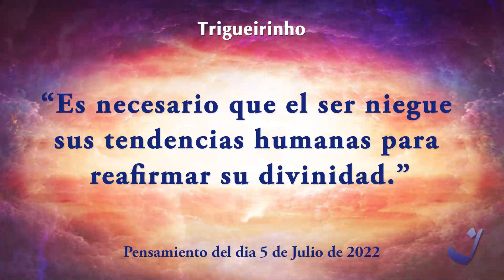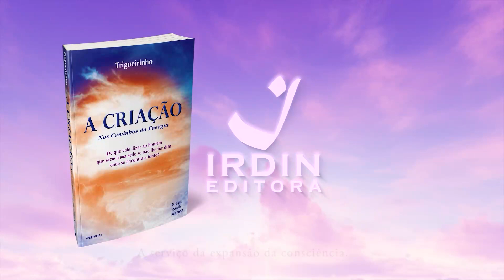5-7-2022 | Pensamento do Dia / Thought of the Day / Pensamiento del Día | Trigueirinho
"É preciso que o ser negue suas tendências humanas para reafirmar sua divindade."

"It is necessary for the being to deny its human tendencies so to reaffirm its divinity."

"Es necesario que el ser niegue sus tendencias humanas para reafirmar su divinidad."

Adquira o livro / Get the book / Comprar el libro A Criação - Nos Caminhos da Energia